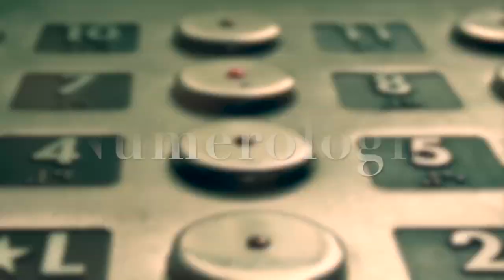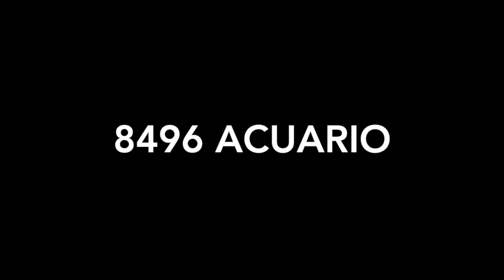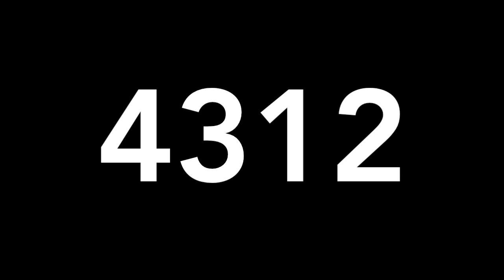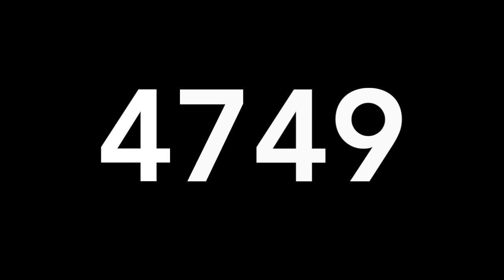RESULTADOS DE LOTERÍAS COLOMBIA - MIERCOLES 10 DE JULIO 2019 - MIGUEL SALAZAR